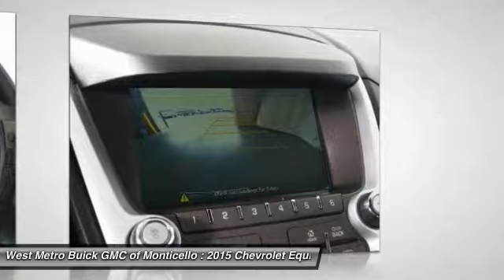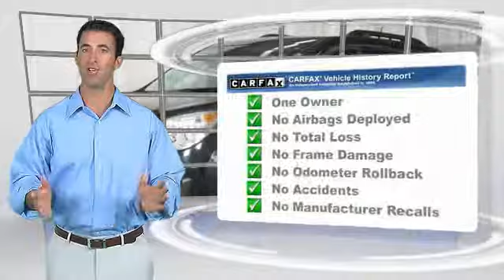2015 Chevrolet Equinox Minneapolis, St Cloud, Elk River, Monticello, MN 27423A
2015 Chevrolet Equinox LT

Pick up this Black 2015 Chevrolet Equinox, available today at West Metro Buick GMC of Monticello. This could be the one you've been searching for.